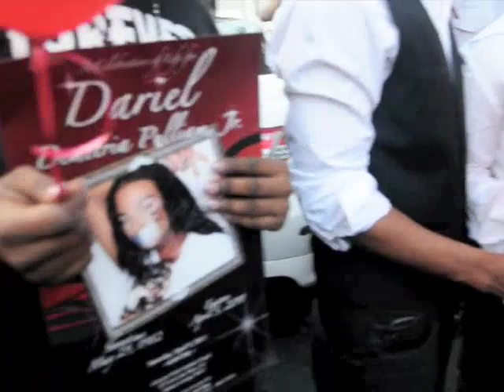Remembering Dariel Pulliam Jr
[KidduNot.com]